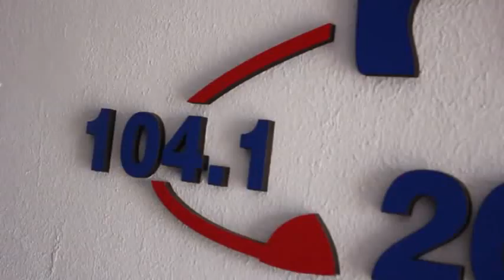Después de las PASO 2021 hablamos con Marco Giraudo...